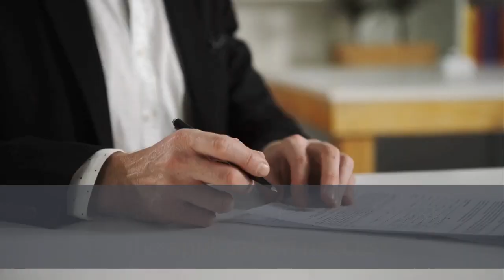Hyundai leasing Elizabeth | (908) 7728643 | Hyunday NJ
Hyunday NJ

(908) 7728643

Hyundaisouthbrunswick.com offers a different and more kind of auto leasing process. We recognize that auto leasing can be an irritating and expensive ordeal, but it doesn’t have to be. We have taken the vehicle-selection process and completely digitized it for our customers’ comfort and convenience.

Shop for your next vehicle from anywhere in the world, including your home or office. Once you have identified the vehicle you want, we will be glad to help you initiate the application process. Hyundaisouthbrunswick.com works with customers of various credit histories and we offer flexible lease agreements that fit your unique budget and lifestyle.

Hyundai of South Brunswick changed ownership in November of 2018. Hyundai of South Brunswick is now a Family owned and operated dealership. The owners are in the store each and every day servicing our Hyundai sales and service customers.

It is paramount to us to make sure that every customer is taken care of the right way. Our 60+ years of automotive experience and desire to exceed everyone’s expectations will reflect in the way we service your automotive needs.